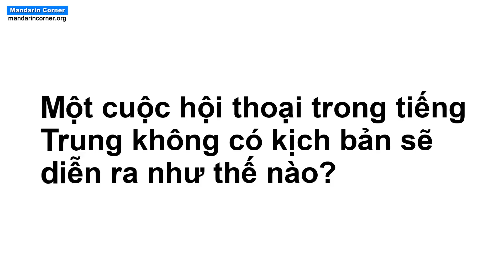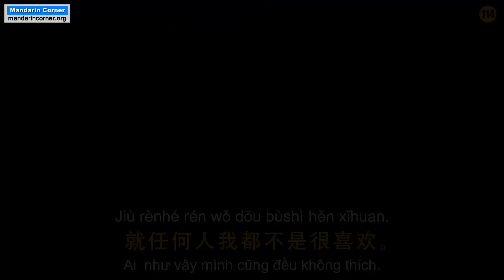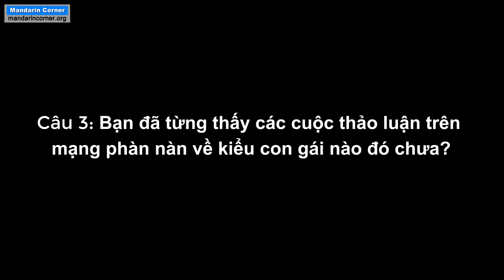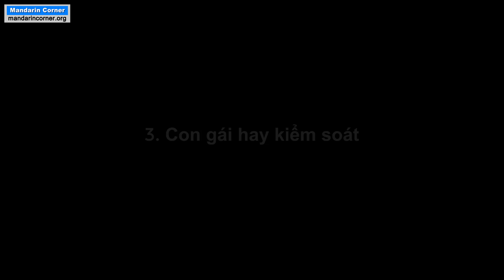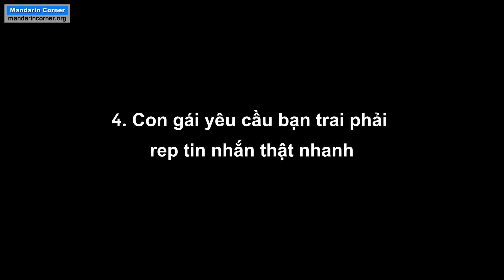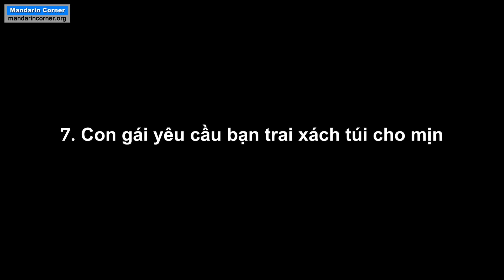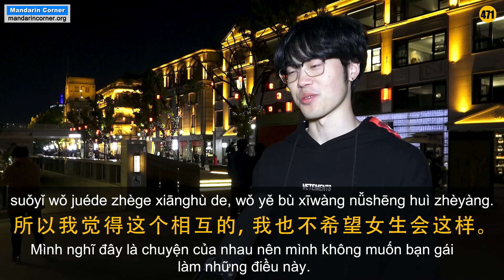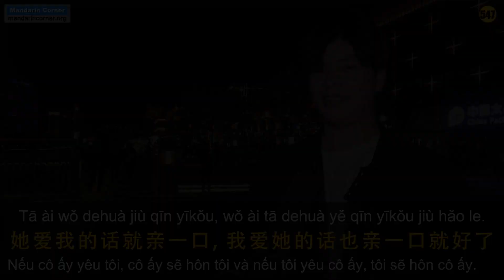Con Trai Trung Quốc Bóc Phốt Gì Về Con Gái Trung Quốc? - Phỏng vấn đường phố Trung Quốc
Phỏng vấn đường phố Trung Quốc
Tiếng Trung trung cấp